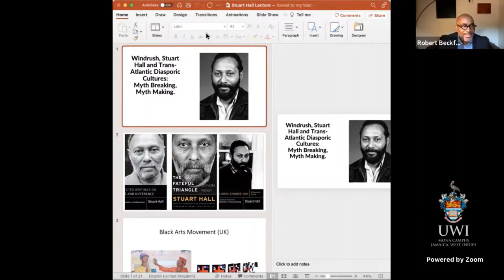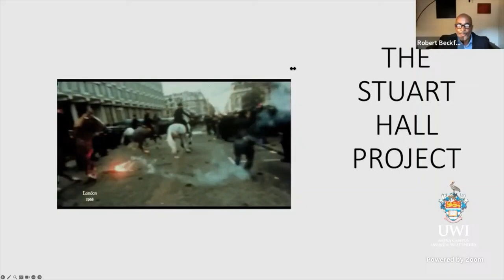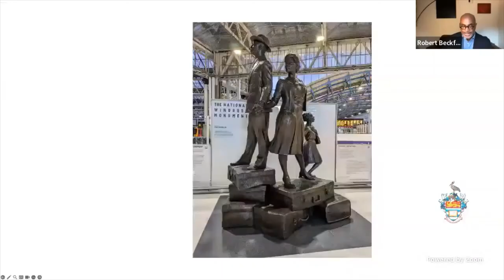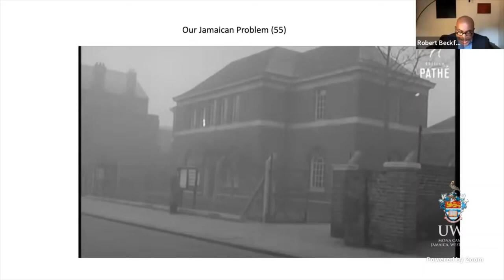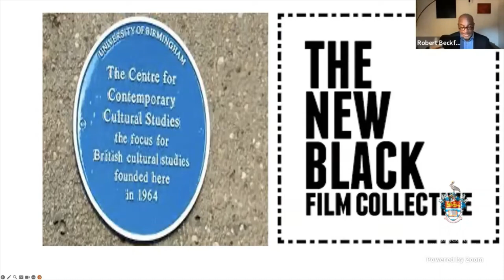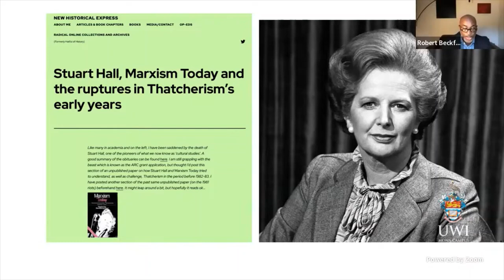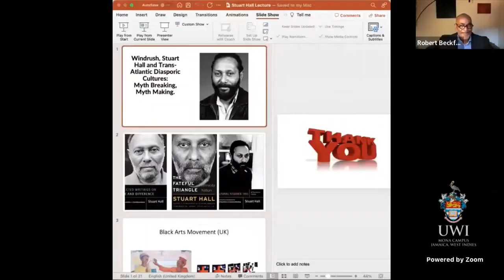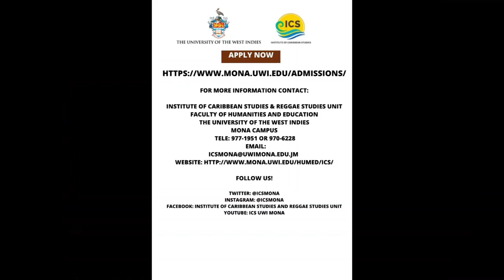Robert Beckford - 4th Annual Stuart Hall Distinguished Lecture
The Institute of Caribbean Studies
The University of the West Indies
Mona, Jamaica

Programme Offers:
Bachelor of Arts in Cultural & Creative Industries
Bachelor of Arts in Entertainment and Cultural Enterprise Management
Bachelor of Arts in Music and Performance Studies
MA, MPhil, & PhD in Cultural Studies